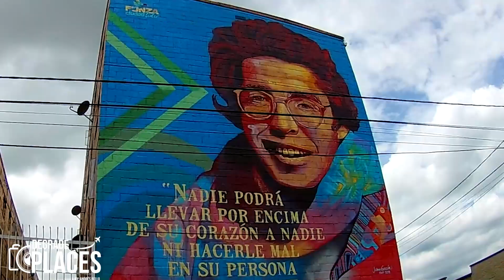Turismo histórico Funza Cundinamarca Ep 2 | DegradePlaces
Hola aventureros ! 🌏

Comenzamos este segundo episodio por  el Municipio de Funza Cundinamarca, donde decidimos  realizar  un poco de turismo histórico, visitando cada uno de los monumentos y piezas importantes durante la época de la colonia en el municipio , ademas  estuvimos en el hermoso biblioparque donde nos pudimos empapar de la riqueza histórica y ecológica que este presenta y finalizamos este recorrido con arte y cultura visitando los murales representando el arte callejero de los jóvenes.

♫ Correo electrónico:
Cualquier duda puede escribirme a: